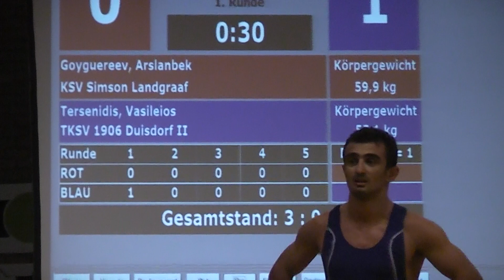Arslanbek Goyguereev - Vasileios Tersenidis 60kg GR